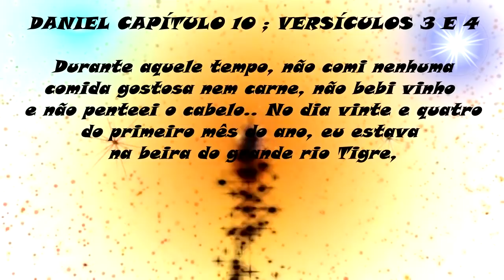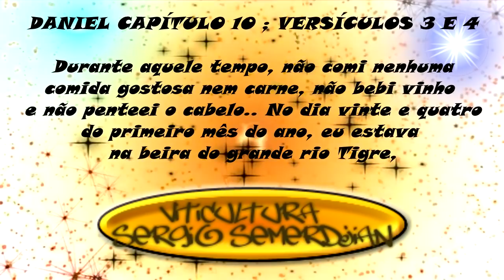1214 ) – 1 ° PARTE – S.J. DOS CAMPOS – SP – PODA DE CITRUS E NIAGARA ROSA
VISITA QUE FIZEMOS EM 30 DE JULHO DE 2019 , EM SÃO JOSE DOS CAMPOS EM SÃO PAULO , NA CASA DA SRA MARIA DA NOBREGA , PARA ORIENTA-LA NO MANEJO E PODA DO CITRUS E PRINCIPALMENTE NA NIAGARA ROSA. MAIS UM SHOW DE TESOURADAS DO NOSSO MAESTRO DAS PODAS. SERGIO SERRTOTÃO OU TESOURÃO??? FIQUEI NA DUVIDA.

DANIEL CAPÍTULO  10  ; VERSÍCULOS 1 AO 6

Um anjo anuncia a Daniel os acontecimentos dos últimos dias
1.No ano terceiro de Ciro, rei da Pérsia, foi revelada uma palavra a Daniel, cujo nome se chama Beltessazar; e a palavra é verdadeira e trata de uma guerra prolongada; e ele entendeu essa palavra e teve entendimento da visão.
2.Naqueles dias, eu, Daniel, estive triste por três semanas completas.
3.Manjar desejável não comi, nem carne nem vinho entraram na minha boca, nem me ungi com ungüento, até que se cumpriram as três semanas.
4.E, no dia vinte e quatro do primeiro mês, eu estava à borda do grande rio Hidéquel;
5.e levantei os meus olhos, e olhei, e vi um homem vestido de linho, e os seus lombos, cingidos com ouro fino de Ufaz.
6.E o seu corpo era como turquesa, e o seu rosto parecia um relâmpago, e os seus olhos, como tochas de fogo, e os seus braços e os seus pés, como cor de bronze açacalado; e a voz das suas palavras, como a voz de uma multidão.